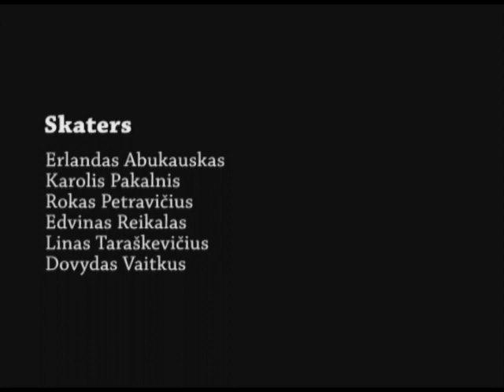ESE park montage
Featuring Erlandas, Dovydas, Edvinas, Karolis, Rokas, Linas